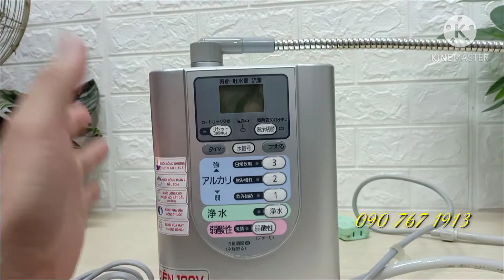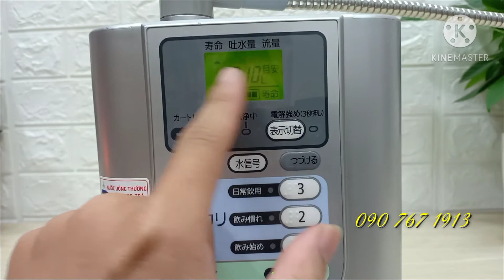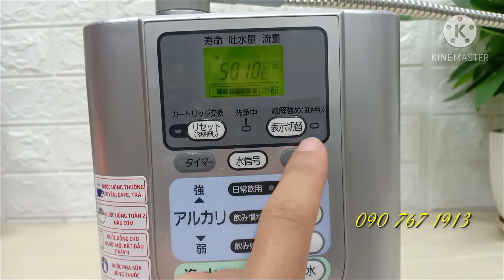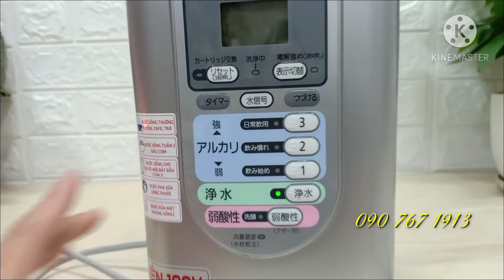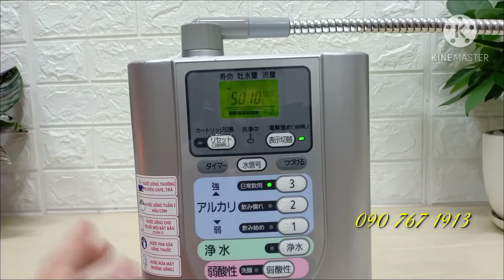Báo giá máy ion kiềm National TK 7208. Hàng Nhật. Lõi còn 5000L.